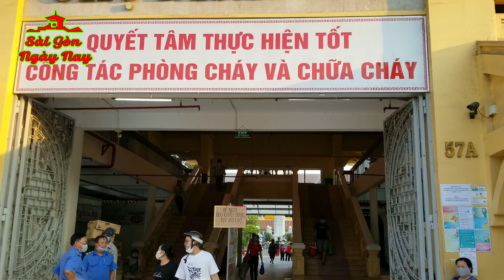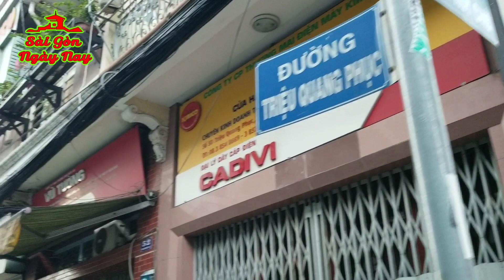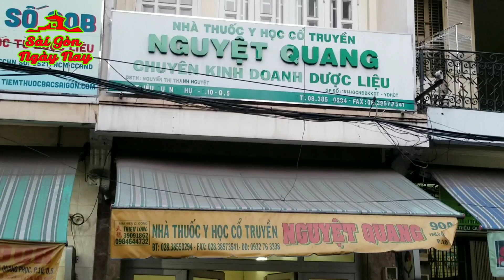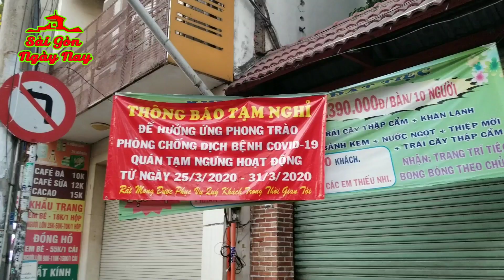Chợ Lớn chợ Kim Biên cầu Chà Và & hành trình tìm nhà cho Việt Kiều Mỹ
► Góp ý, thảo luận thêm về Sài Gòn ngày nay trên Facebook